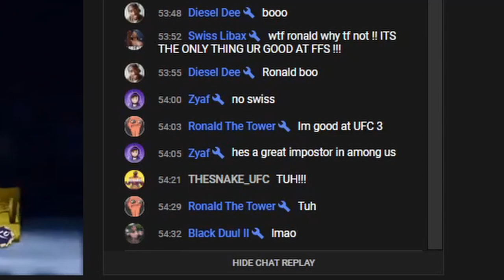Heem the Rage Master